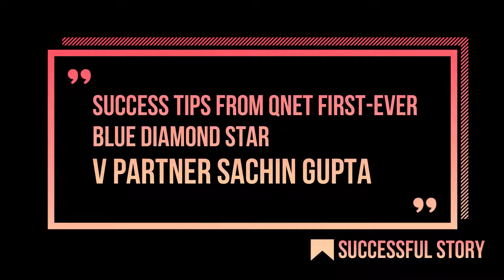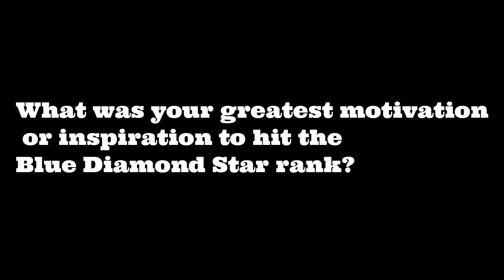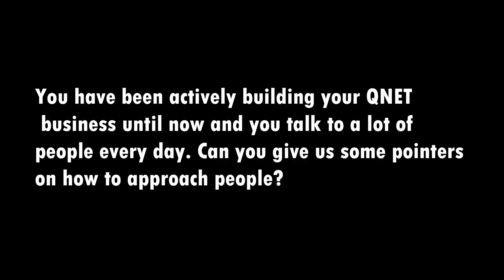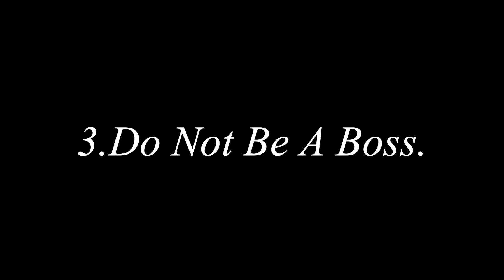QNET Success Stories VP Sachin Gupta